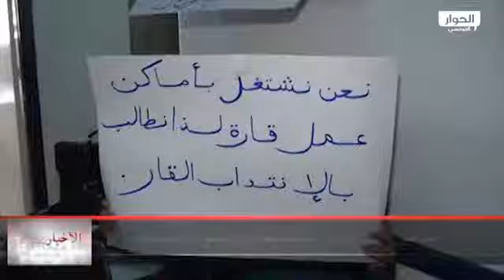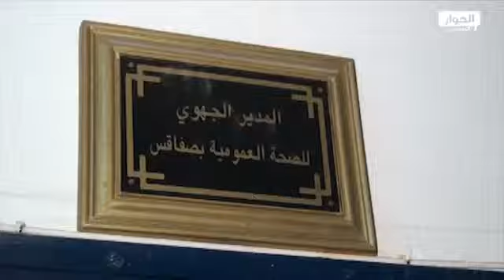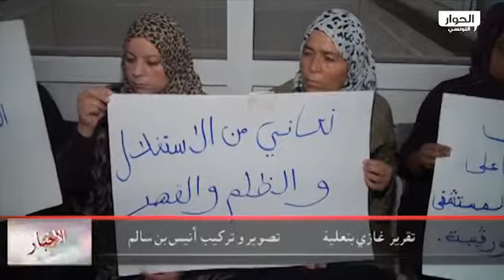أعوان الصحة يطالبون بتسوية وضعياتهم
ولاية صفاقس